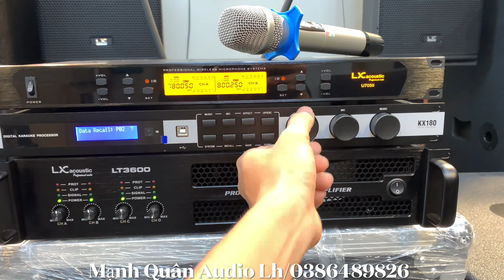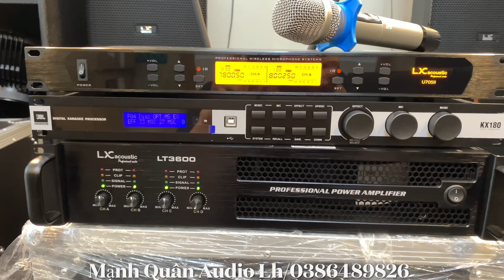Lên Bộ 39triệu Cho Bác Khách - Hưng yên Đập Rung Nhà Hàng Xóm. Lh:0386489826